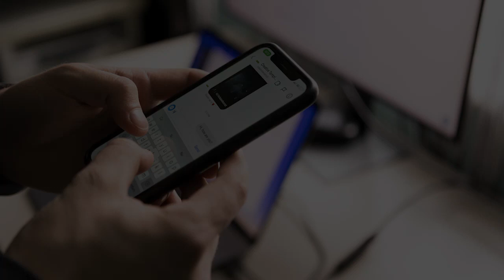Can You Find Meteor Shower On A Full Moon Night?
The Perseid annual meteor shower will occur from 11 to 13 August 2022. However, there are very bleak chances to catch this rare glimpse as it is going to be a full moon night.